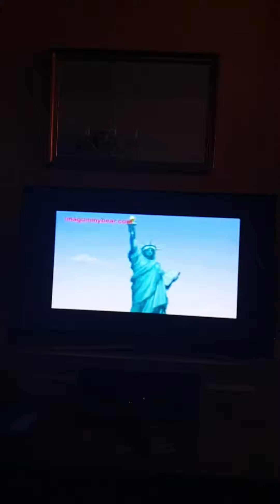YouTube ‐ Gummy Bear Remix Again.flv